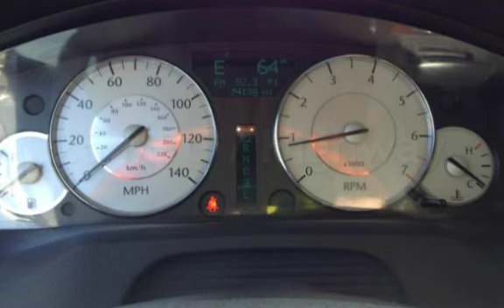2009 Chrysler 300 Series Limited for sale in REDLANDS, CA